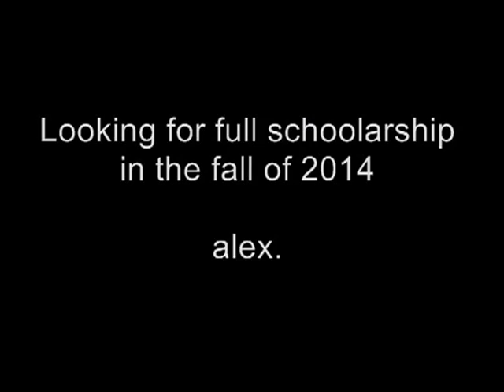Alexander Regnér - College tennis recruiting video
I am 18 years old and I look forward to play College tennis in a good Division I school. Please let me know if you're interested of me.